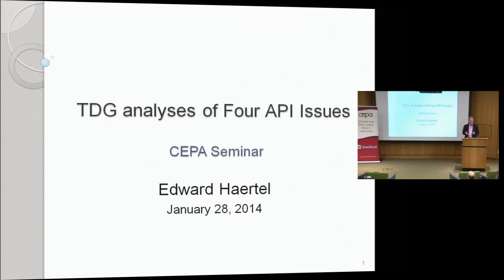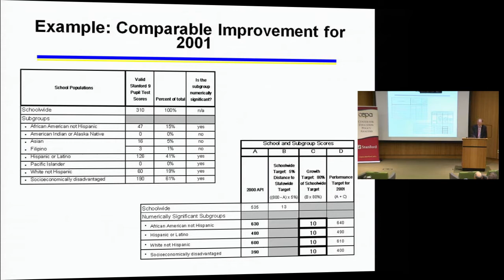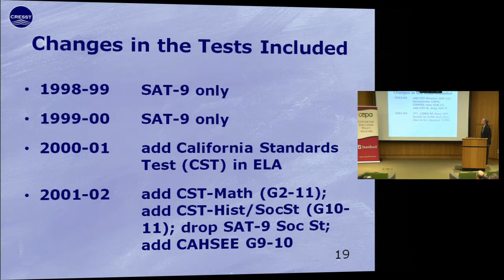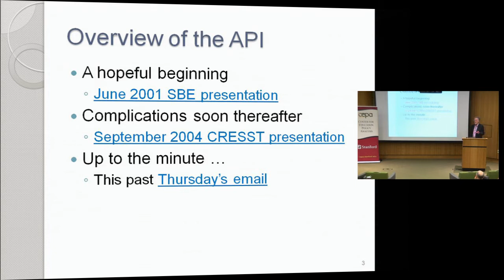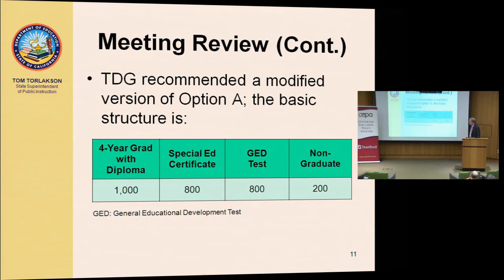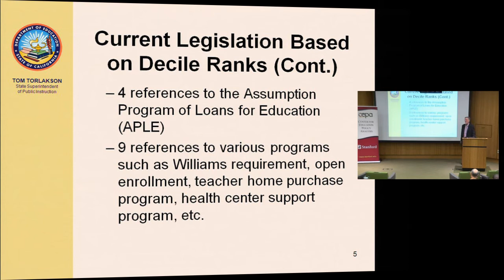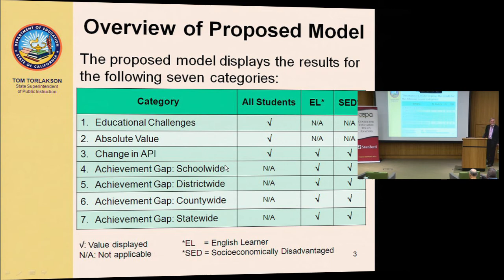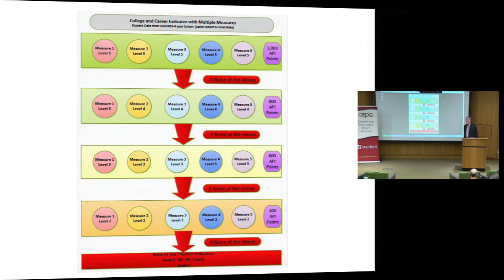Ed Haertel on The Technical Design Group Analyses of Four API Issues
The Technical Design Group (TDG) is a committee that works closely with the California Department of Education (CDE) and also with the PSAA Advisory Committee offering psychometric and statistical advice concerning California's school accountability systems. This talk includes a brief overview of California's Academic Performance Index (API), followed by discussion of four issues the TDG has wrestled with over the past couple of years. These issues highlight some intersections of statistical questions with "end user" assumptions and expectations, and also illustrate how statistical choices give rise to various incentives and disincentives for actors within the system. The four issues are (1) how to introduce the High School Graduation Rate into the API, (2) how to construct some alternative to the current API-based school decile rankings, (3) whether to maintain a high school API for 2014-15 despite greatly reduced student testing, and (4) how to incorporate some kind of college and career readiness indicator into the high school API.